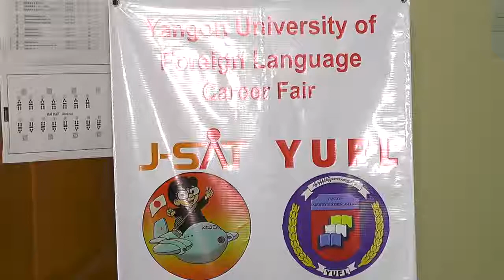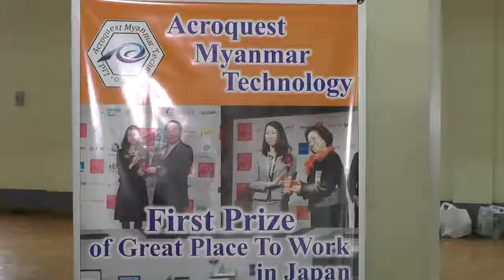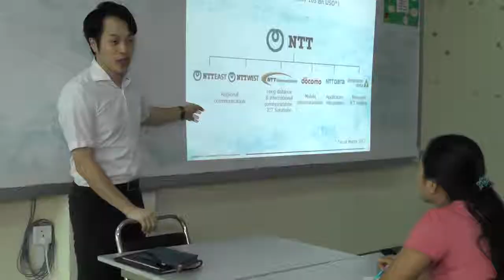YUFLJapan 14 7 2018